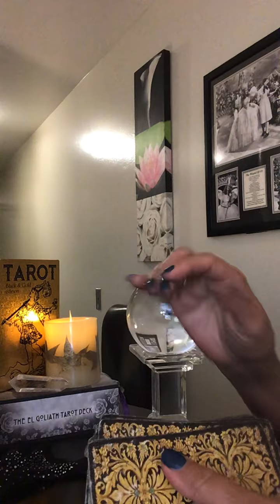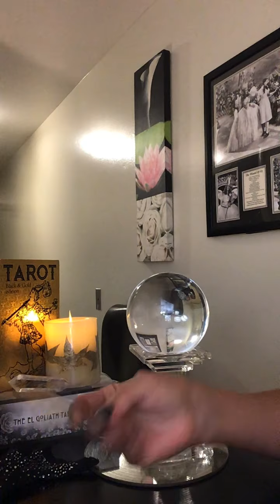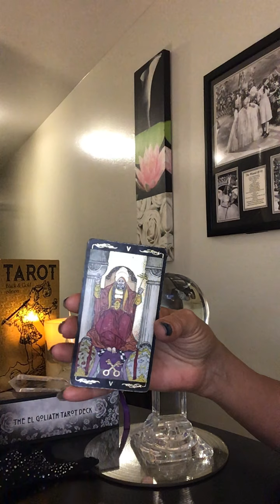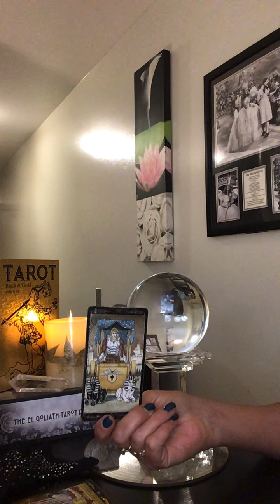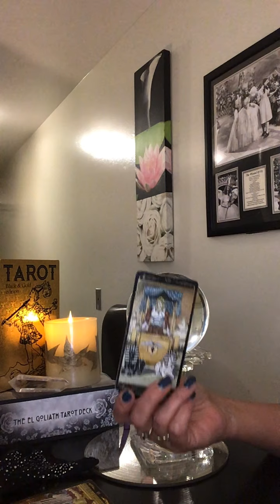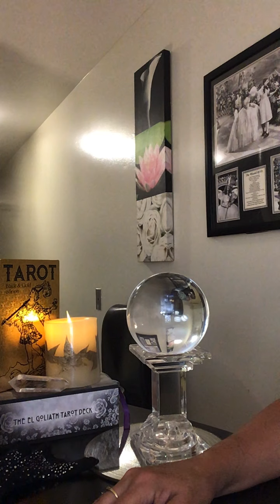CANCER LOVE DAILY READING JULY 14 - 15 TAROT “A LIGHT AT THE END OF THE TUNNEL & A LOVE OFFER TOO!”